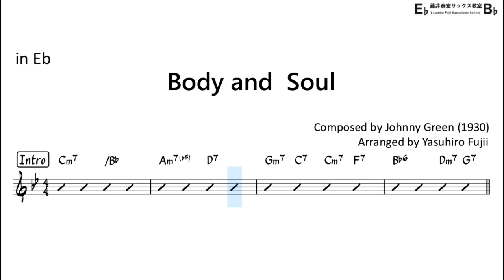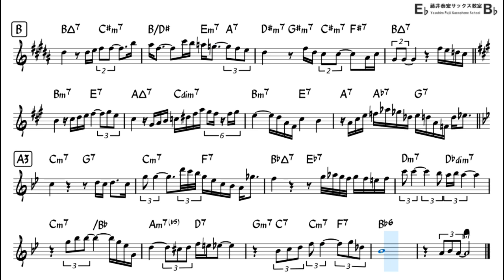Body and Soul - Backing Track with Sheet Music for Alto Sax